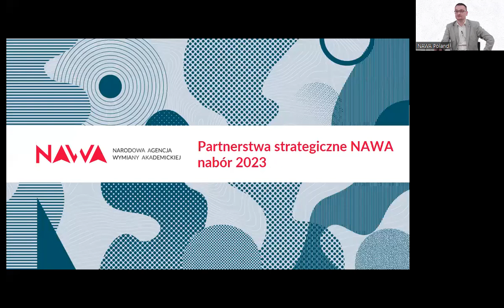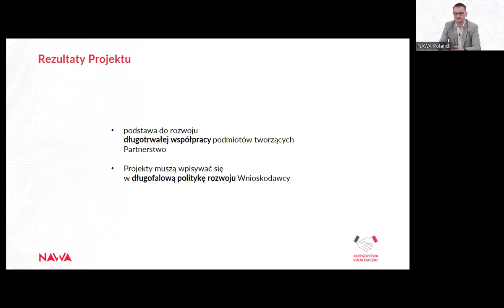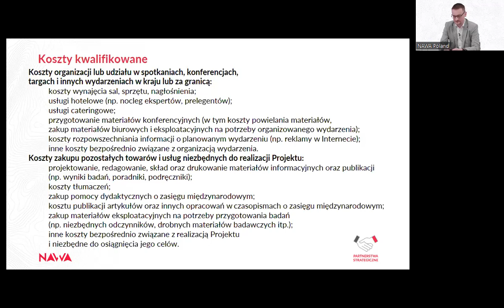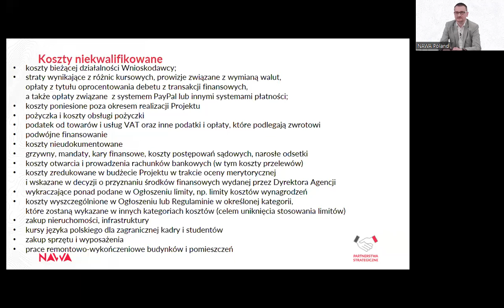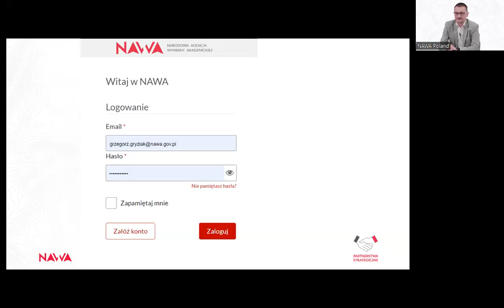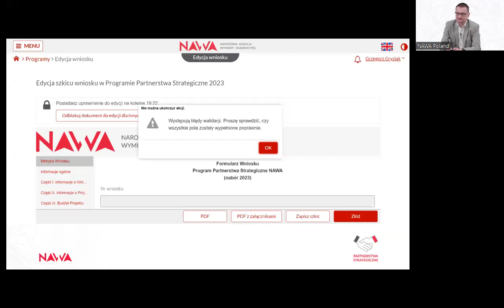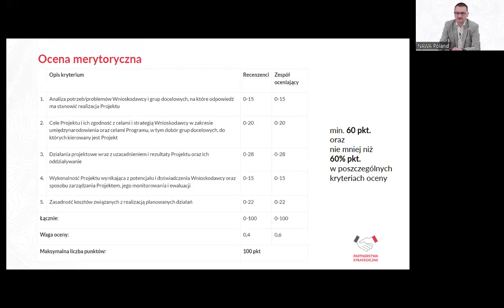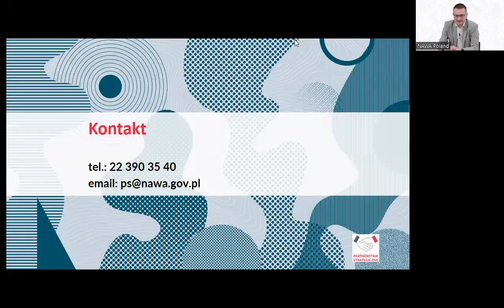Webinarium dla wnioskodawców do programu Partnerstwa Strategiczne 2023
Nagranie webinarium dla potencjalnych wnioskodawców zainteresowanych złożeniem wniosku w programie Partnerstwa Strategiczne NAWA

Spotkanie online z koordynatorem programu odbyło się 29 listopada 2023 r. w godz. 11:00 – 13:00.

W trakcie webinarium uczestnicy mogli zapoznać się z informacjami na temat programu oraz uzyskać odpowiedzi na najważniejsze pytania, dotyczące m.in.:

- procedury wnioskowania,
- uprawnionych działań,
- kosztów kwalifikowalnych i niekwalifikowalnych,
- sposobu przygotowania wniosku w systemie teleinformatycznym NAWA,
- kryteriów oceny wniosków.

Przypominamy, że termin składania wniosków w programie Partnerstwa Strategiczne NAWA upływa 31 stycznia 2024 o godz. 15:00:00 (Warszawa).